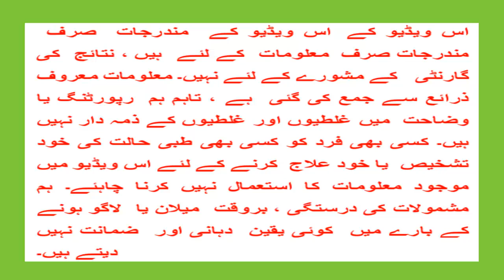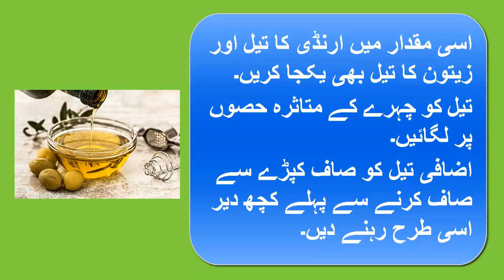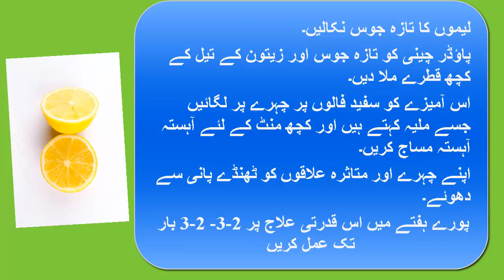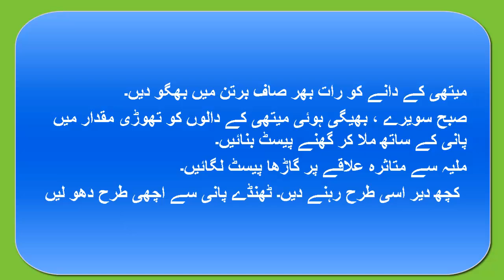milia home remedies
Top home remedies to treat milia. This video explains natural remedies including the use of olive oil, potato, castor oil and other natural things without any side effect.